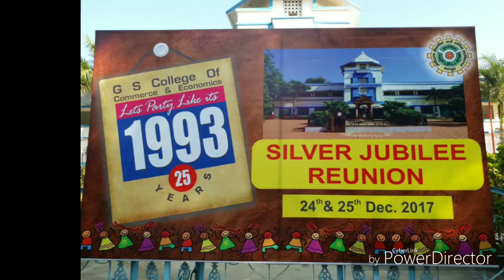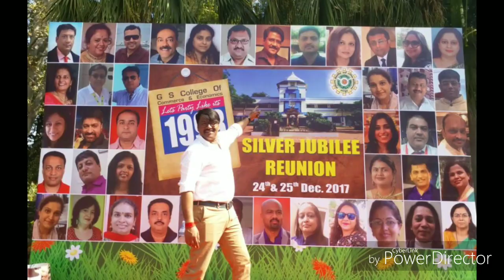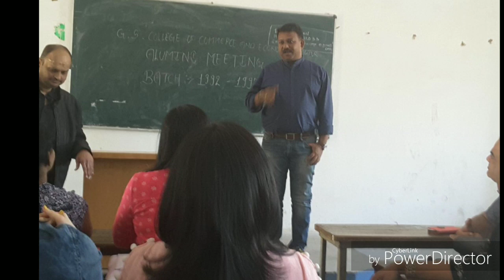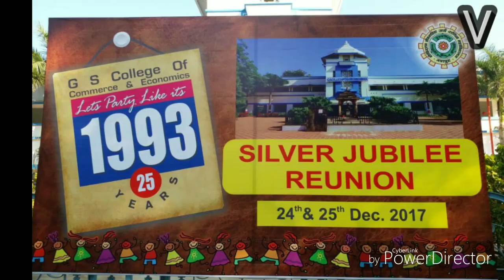G. S. College Nagpur 1993 Batch Reunion 2017